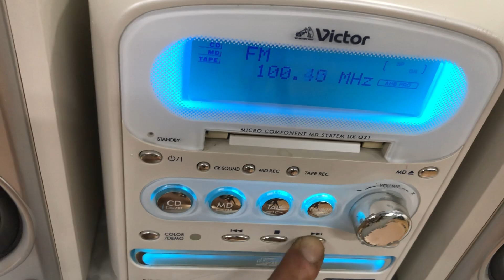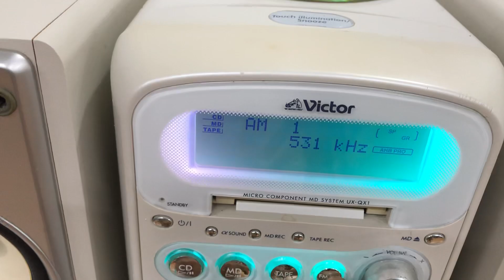880K(Bao ship). Dàn victor Qx1. Chơi full chức năng. Zalo: 0975 575 262